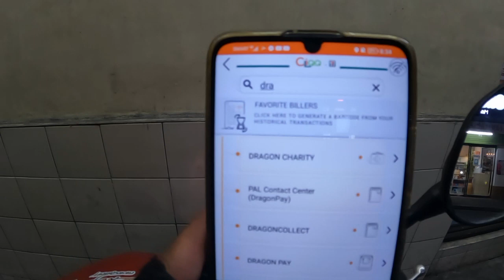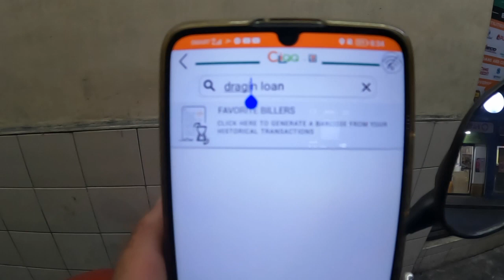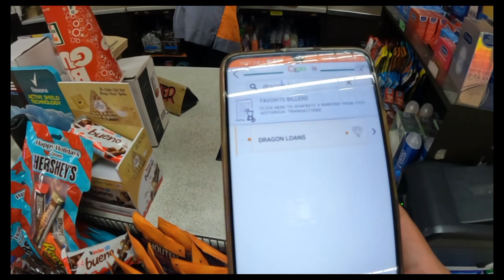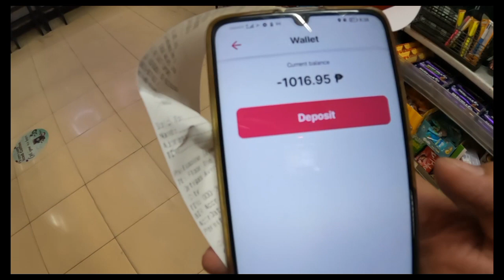PAANO MAG REMIT KAY FOOD PANDA???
Hi guy's its me Liljef padolina